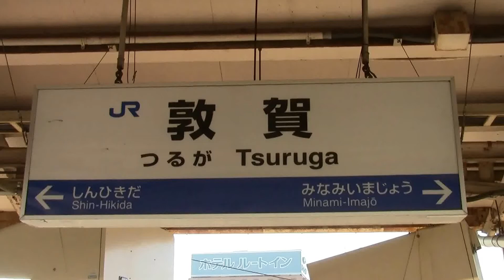【吃驚!!!】敦賀にEF65トワイライトExp.入線！2015/05/19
復活運転となった特別な『トワイライトエクスプレス』の復路、下関から牽引してきたEF65PF形1132号機がそのまま湖西線に入り、初の敦賀駅入線を果たした。
2015年5月16日、大阪～札幌間の運行を終了したトワイライトエクスプレスが、琵琶湖一周と下関までの区間において、団体臨時列車として復活した。2015/05/19

トワイライトエクスプレス Twilight Express 北斗星 カシオペア 日本海 寝台特急 EF81 EF65 DD51 B開放 B個室 シングルツイン ツイン ロイヤル スイート サロンデュノール ダイナープレアデス 大阪 新大阪 京都 小樽 札幌 北海道 山陽 高槻 野洲 能登川 河瀬 米原 木ノ本 新疋田 敦賀 近江 塩津 安曇川 大津京 尼崎 神戸 須磨 大久保 姫路 網干 上郡 相生 岡山 広島 福山 三石 下関 ラストラン JR 西日本 東日本 引退 青函トンネル 日本海